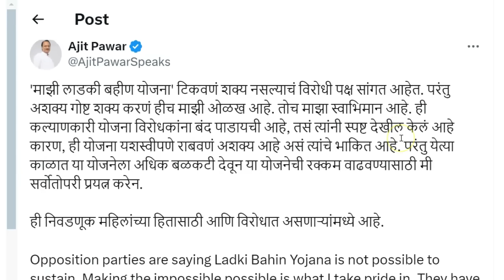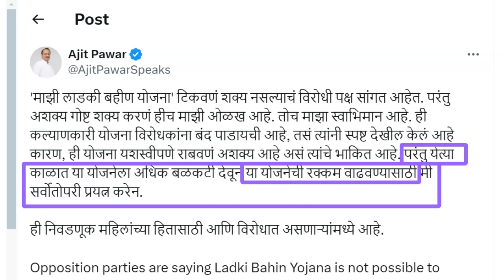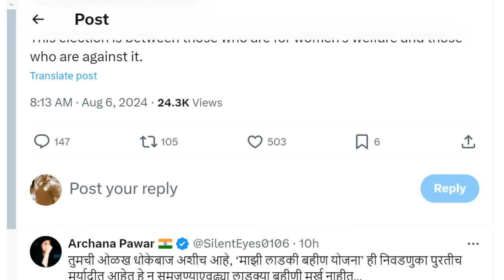नवीन अपडेट : लाडकी बहीण योजनेत 1500 रुपयांऐवजी आता मिळणार फक्त इतके रुपये? 6 ऑगस्ट 2024 मंगळवार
Latest Update: Mukhyamantri Ladki Bahin Yojana beneficiaries instead of Rs 1500 will get only this much money? 6 August 2024 Tuesday

मुख्यमंत्री माझी लाडकी बहीण योजनेबाबत उपमुख्यमंत्री श्री अजित पवार यांनी आज दिनांक 6 ऑगस्ट 2024 मंगळवारी एक महत्त्वाचे ट्विट केले. त्यांनी दिलेल्या माहितीनुसार आता लाडकी बहीण योजनेत लाभार्थी महिलांना महिन्याला 1500 रुपये ऐवजी जास्तीची रक्कम देण्याचा विचार बोलून दाखवला आहे. मुख्यमंत्री माझी लाडकी बहीण योजनेच्या पात्र लाभार्थी महिलांना मिळणाऱ्या रकमेत येणाऱ्या भविष्यात वाढ करण्याचा मानस उपमुख्यमंत्र्यांनी व्यक्त केला. त्यानुसार या योजनेत येत्या काळात मोठे बदल केले जातील, असे वाटते, योजनेतील या बदलाबाबत या व्हिडिओमध्ये संक्षिप्त स्वरूपात माहिती देण्यात आलेली आहे.

Regarding Mukhyamantri Majhi Ladki Bahin Yojana, Deputy Chief Minister Shri Ajit Pawar made an important tweet today Tuesday, 6 August 2024. According to the information given by him, he has expressed the idea of giving a higher amount to the beneficiaries of Mazi Ladki Bahin Yojana instead of Rs 1500 per month. The Deputy Chief Minister expressed his intention to increase the amount received by the eligible beneficiary women of the Mukhyamantri Majhi Ladki Bahin Yojana in the future. According to the plan, it seems that major changes will be made in the coming time, information about the plan or changes has been given in brief form in the video.

मुख्यमंत्री माझी लाडकी बहीण योजना नवीन अपडेट
माझी लाडकी बहीण योजना अपडेट
लाडकी बहीण योजना
Mukhyamantri mazi ladki bahin yojana update